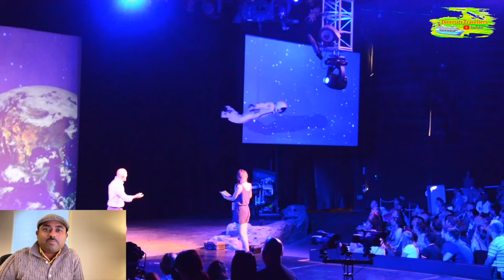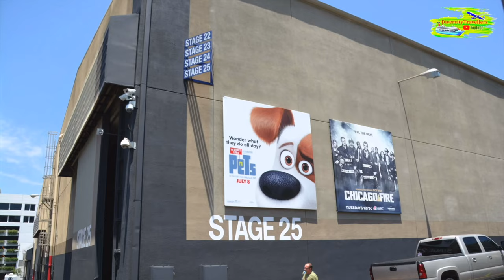An Unforgettable Day at Universal Studios Hollywood | Los Angeles Adventure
Join us for an action-packed day at Universal Studios Hollywood! From thrilling rides and immersive movie sets to behind-the-scenes experiences, this Los Angeles vlog captures the magic and excitement of one of the world’s top theme parks. Perfect for adventure seekers and film fans, experience the unforgettable attractions Universal Studios has to offer!